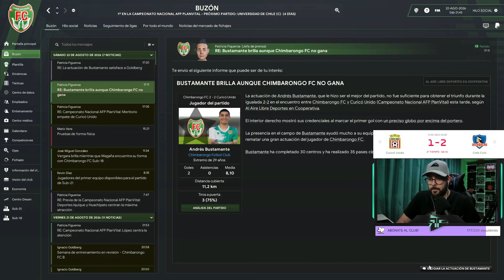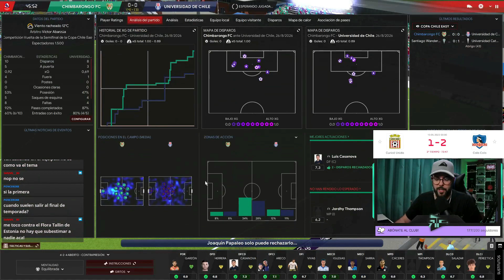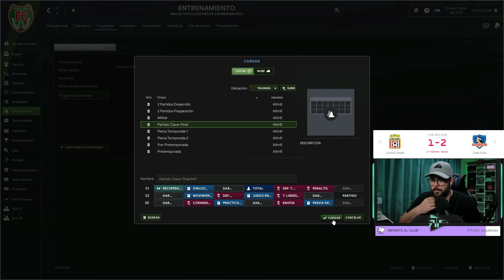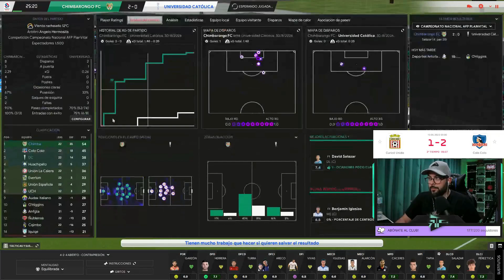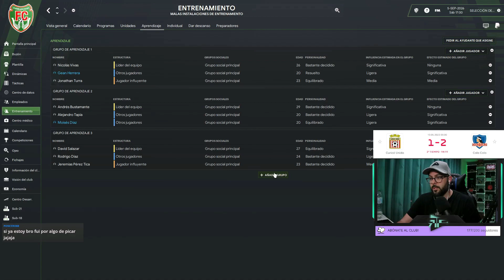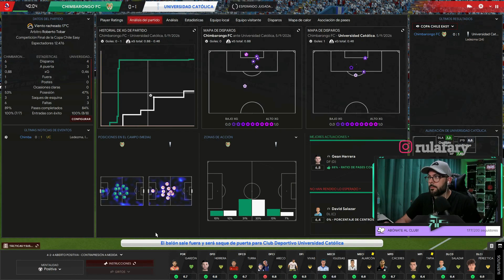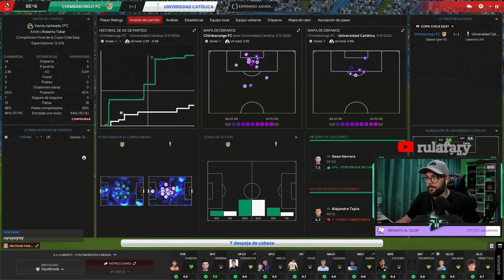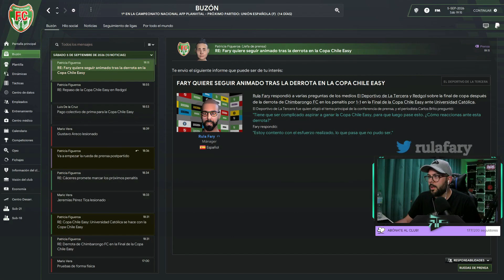#41 RTG CHILE - SEREMOS CAMPEONES DE COPA!? - CHIMBARONGO FC - FOOTBALL MANAGER 22 - ESPAÑOL - FM22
Serie de FOOTBALL MANAGER 22, donde nos adentramos en lo más humilde del fútbol chileno, la Tercera B!

Nuestro equipo inicial es el CHIMBARONGO FC, un club amateur de apenas 8 años de vida dónde todos los jugadores y empleados no cobran salario.

El objetivo de la serie será, ascender lo más rápido posible a la máxima división (con el equipo que sea) y ganar el CAMPEONATO LÍGUERO y además, competir para ganar la COPA LIBERTADORES!!

Si te gusta el contenido, no dudes en apoyarme dando like y con una suscripción.